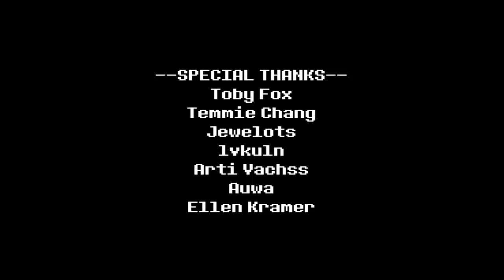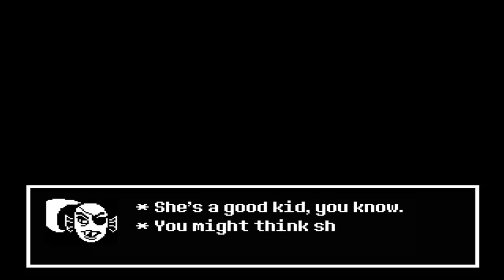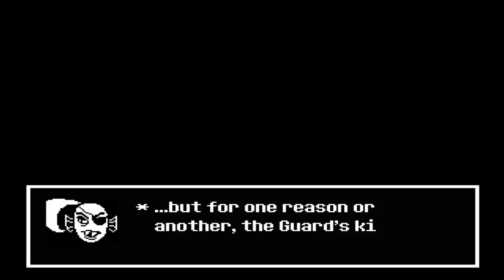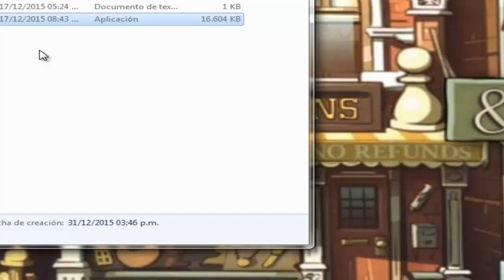undertale red pacifist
Fan game creation from Taxiderby.